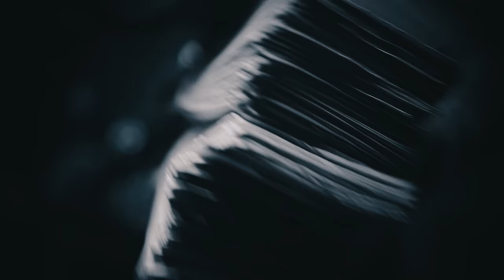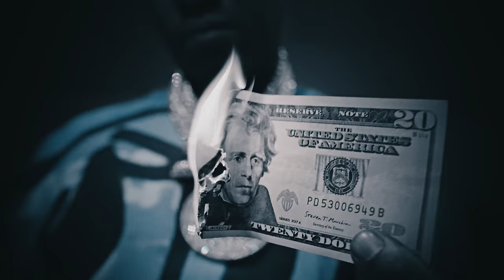Baby Money ft. IceWear Vezzo - BLUE STREET (Official Music Video)